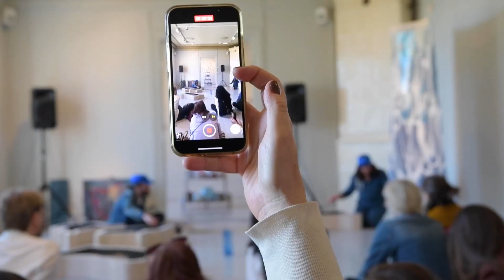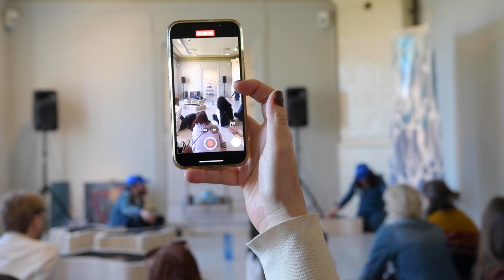Abundance symposium – Norwegian Crafts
Norwegian Crafts, Helsinki-based curator Ki Nurmenniemi, and the exhibition space Galleri F 15 organized a symposium for the exhibition Abundance – Nordic Contemporary Crafts. The symposium took place Thursday 20 April 2023 at Galleri F 15 and House of Foundation in Moss outside of Oslo.

Abundance the symposium took the exhibition as its point of departure, diving into topics such as nature-human connectedness and different eco-narratives with a focus on approaches relating to crafts, making practices, and sensory experience. Abundance is the 45th edition of the exhibition series Tendencies focused on Nordic contemporary crafts.

Read more about the symposium here: norwegiancrafts.no/projects/abundance-symposium-tendencies-biennial

Video by Ingeborg Øien Thorsland
Music from Pearla Pigao's performance 'Different Kinds of Water'
Graphic design by Peter Dean / Galleir F 15